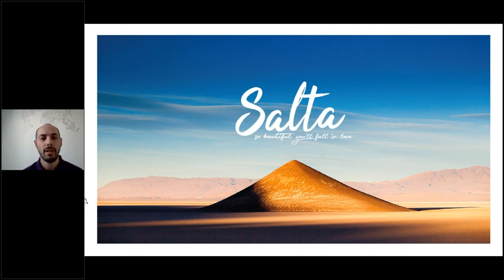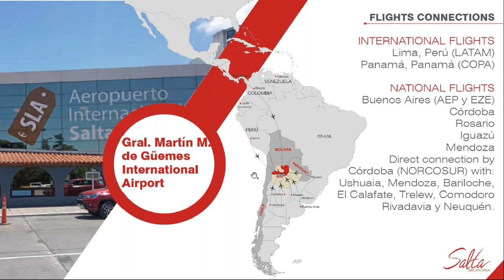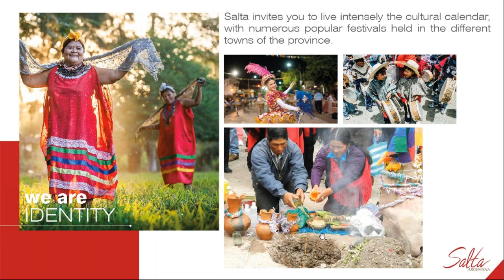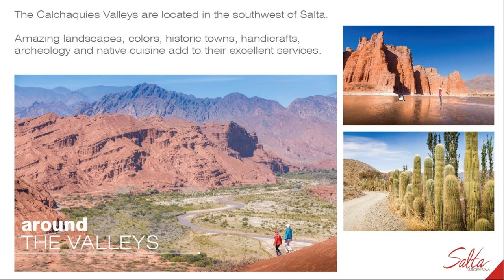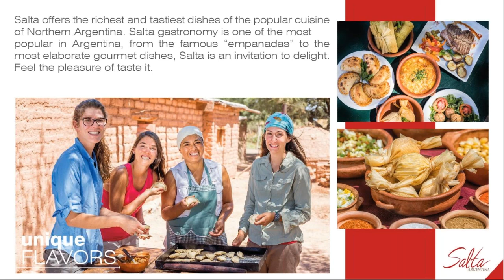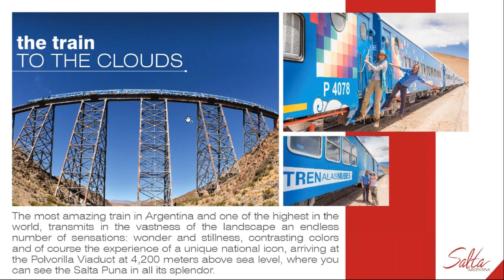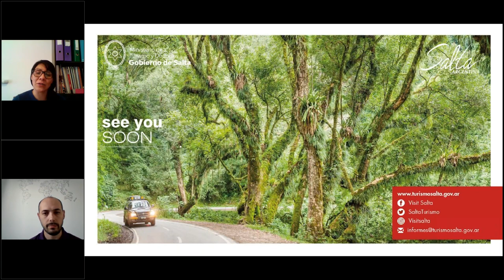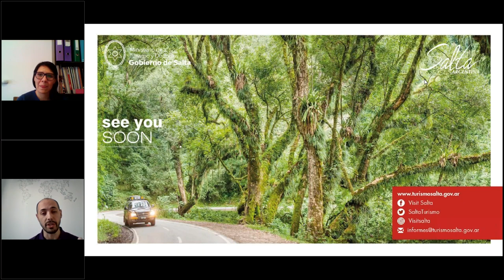Webinar: Salta, so beautiful, you’ll fall in love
We invite you to travel around Salta, Argentina. A destination full of colors, landscapes and people waiting for visitors with the same enthusiasm, which a friend is expected. Land of music and poets, museums and wine, tranquility and fun.

Viajá por Argentina
Recorré los destinos de Argentina desde casa.